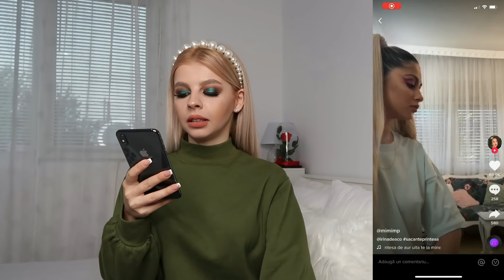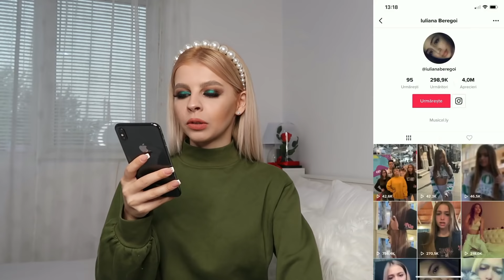REACTIONEZ LA TIKTOK-URILE VLOGGERILOR ROMANI